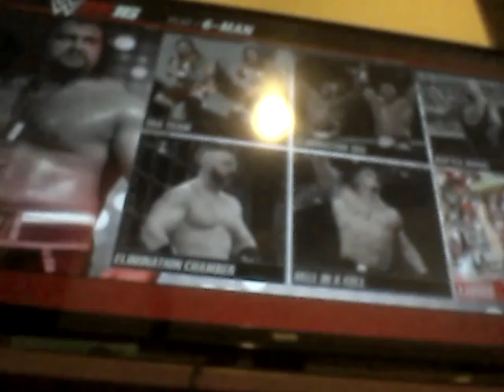So, Joe and I played Wrestling...